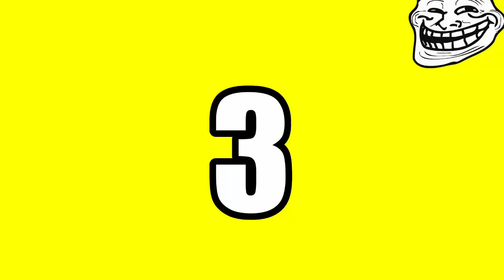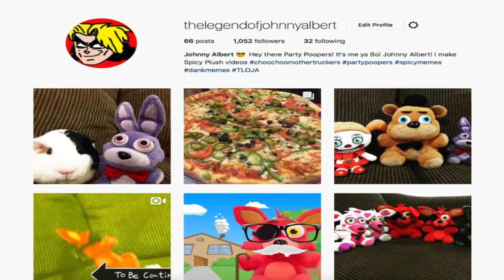FNAF Plush - Freddy's Twin Brother!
Toy Freddy is Freddy's twin brother! FNAF Plush - Freddy's Twin Brother. In this new episode of Five Nights At Freddy's FNAF Plush, Freddy meets his twin brother after a long time of not seeing each other in a longtime. Chica confuses Toy Freddy with Freddy and Toy Freddy tells Chica that he is not Freddy. Eventually Freddy and Golden Freddy meet their brother Toy Freddy but it goes wrong when Bowser Junior arrives. Enjoy FNAF Plush - Freddy's Twin Brother